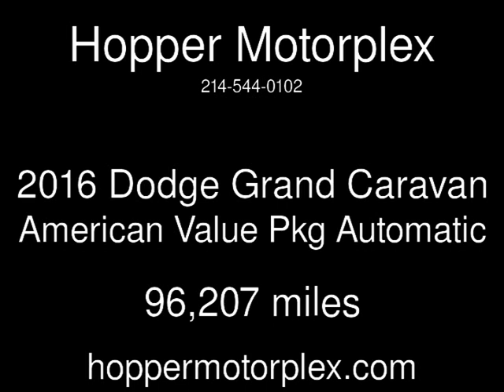2016 Dodge Grand Caravan American Value Pkg Used Cars - McKinney,Texas - 2019-10-15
See more details about this used car This 2016 Dodge Grand Caravan American Value Pkg with 96,207 miles is for sale at Hopper Motorplex.